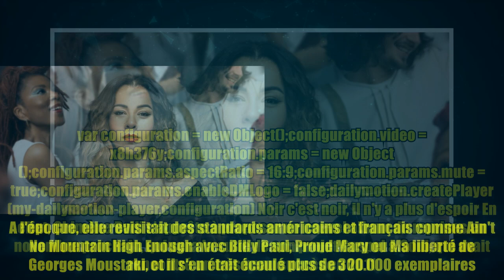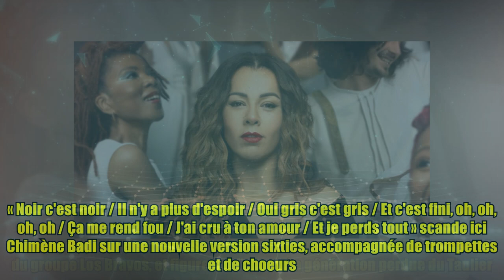Chimène Badi reprend Noir c'est noir en version gospel : nouvel album de reprises !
,#,michaelmichael jones,chimène badi,chimène badi,les restos du coeur,en pleurs

Chimène Badi reprend Noir c'est noir en version gospel : nouvel album de reprises ! Crédits photo : DR Chimène Badi poursuit sa route. Révélée dans Popstars, la chanteuse a célébré ses 20 ans de carrière l'an dernier avant de publier un album de reprises d'Edith Piaf, Chimène chante Piaf. Avec ce projet emmené par Non je ne regrette rien ou La foule, l'artiste de 41 ans a pu repartir en tournée et fouler les plateaux de télévision, de la Star Academy au concert Pour toi Céline. Après une réédition de son projet, écoulé à près de 50.000 exemplaires, Chimène Badi enclenche désormais une nouvelle ère. « Il y a des choses auxquelles je pense. Mais je peux rien dire, j'y réfléchis, et je n'en ai parlé à personne encore ! » nous confiait-elle en interview il y a un an. C'est désormais acté ! Le player Dailymotion est en train de se charger... var configuration = new Object;configuration.video = x8h376y;configuration.params = new Object;configuration.params.aspectRatio = 16:9;configura jones,chimène badi,chimène badi,les restos du coeur,en pleurs

Chimène Badi reprend Noir c'est noir en version gospel : nouvel album de reprises ! Crédits photo : DR Chimène Badi poursuit sa route. Révélée dans Popstars, la chanteuse a célébré ses 20 ans de carrière l'an dernier avant de publier un album de reprises d'Edith Piaf, Chimène chante Piaf. Avec ce projet emmené par Non je ne regrette rien ou La foule, l'artiste de 41 ans a pu repartir en tournée et fouler les plateaux de télévision, de la Star Academy au concert Pour toi Céline. Après une réédition de son projet, écoulé à près de 50.000 exemplaires, Chimène Badi enclenche désormais une nouvelle ère. « Il y a des choses auxquelles je pense. Mais je peux rien dire, j'y réfléchis, et je n'en ai parlé à personne encore ! » nous confiait-elle en interview il y a un an. C'est désormais acté ! Le player Dailymotion est en train de se charger... var configuration = new Object();configuration.video = x8h376y;configuration.params = new Object();configuration.params.aspectRatio = 16:9;configura